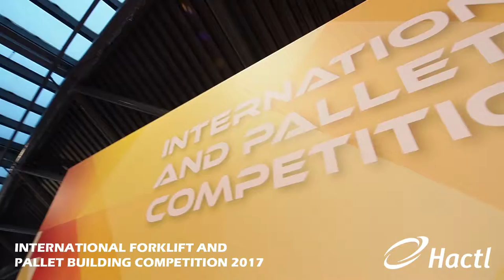International Forklift and Pallet Building Competition 2017